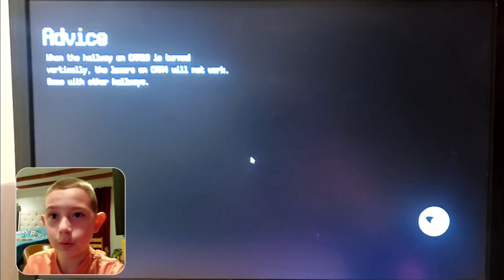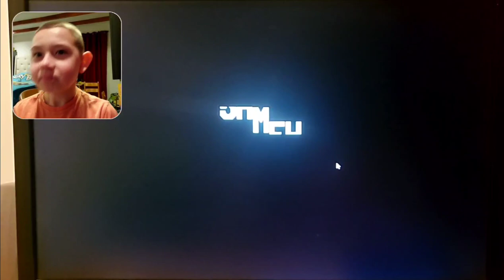One week at flumpy